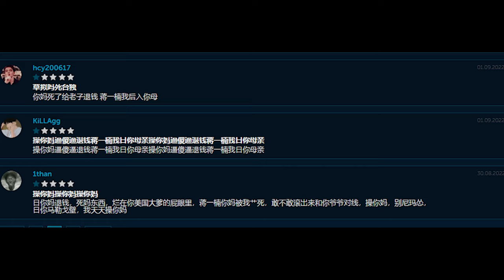hvh highlights #39 ft.neverlose/gamesense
-Aslier#1337

support neverlose v3